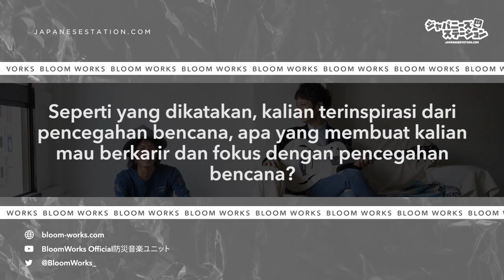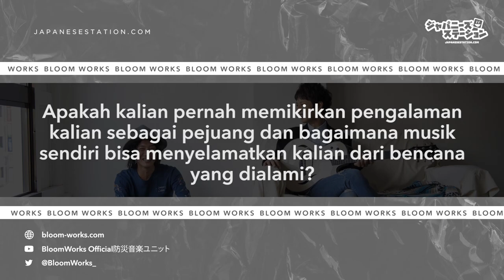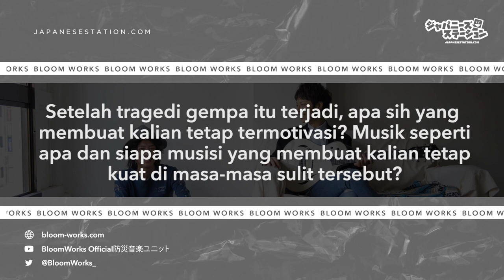Bloom Works: Musisi Jepang Yang Membuat Lagu Untuk Korban Bencana Gempa dan Tsunami Aceh ...!!!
Kali ini Japanese Station mendapatkan kesempatan special, berbincang bersama salah satu musisi dari Warner Music Jepang yaitu Bloom Works..
Kali ini Bloom Works yang beranggotakan KAZZ dan Hiroyuki bercerita tentang salah satu lagu mereka, yang terinsiprasi dari bencana alam yang terjadi di Aceh, Indonesia karena hal itu mirip dengan pengalaman yang mereka di Jepang...

Penasaran seperti apa cerita dan keseruannya? Nonton sampai habis yaaa. !